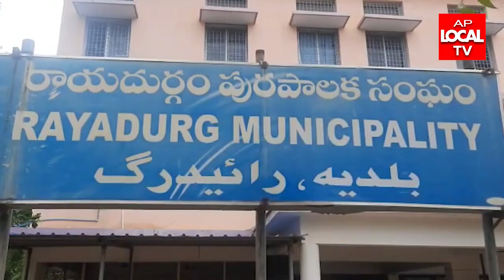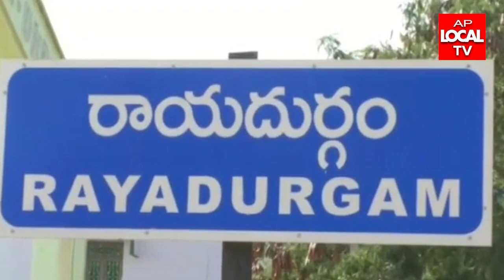17-06-2022 AP LOCAL TV NEWS BULLETIN